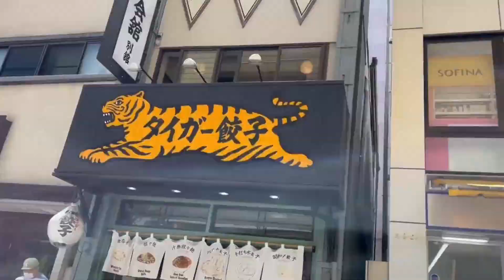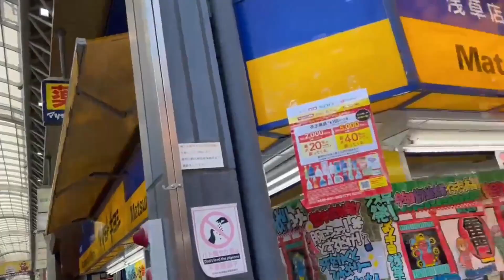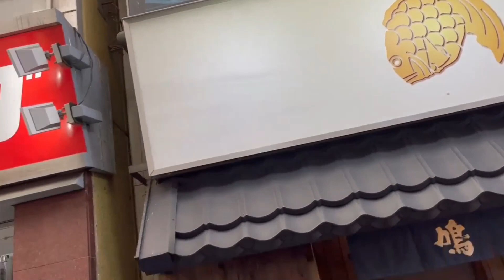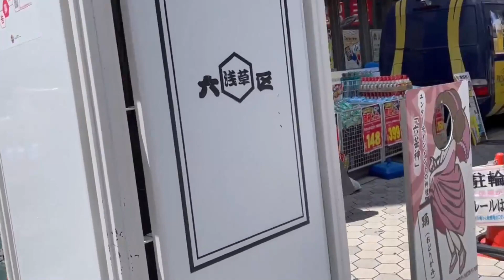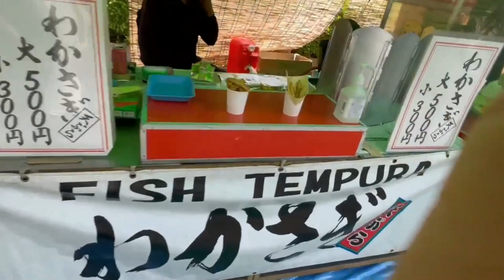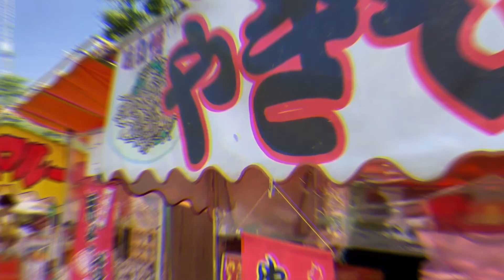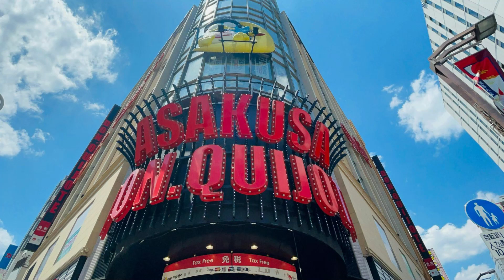ASAKUSA One Of Famous Tourist Spot in Japan vlog 69